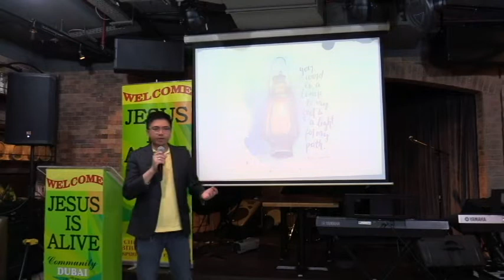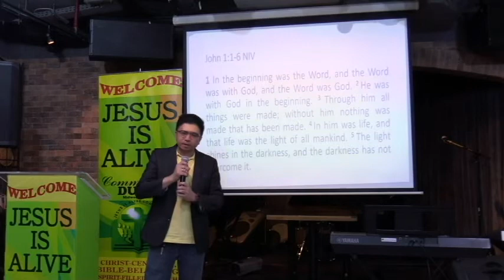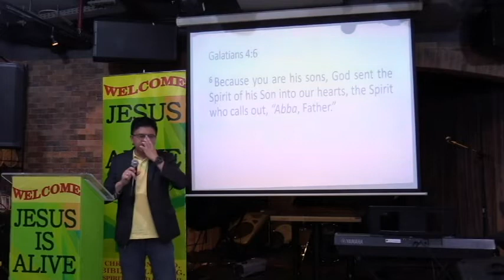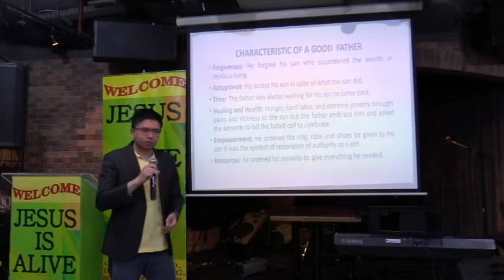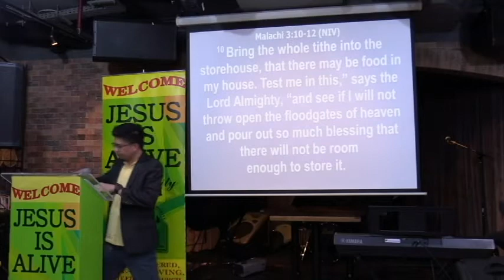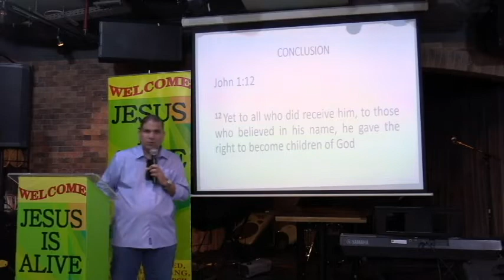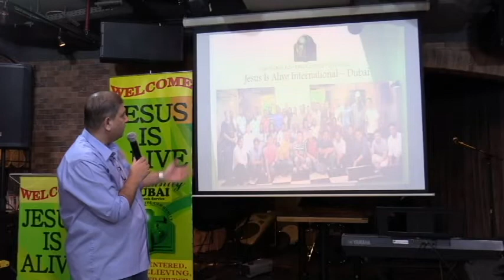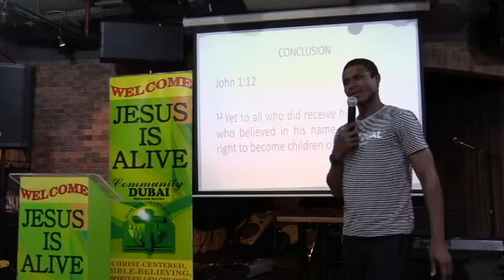2020 01 31 JIA Dubai International: ABBA FATHER (Bro. Clarence Dela Cruz)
ABBA FATHER